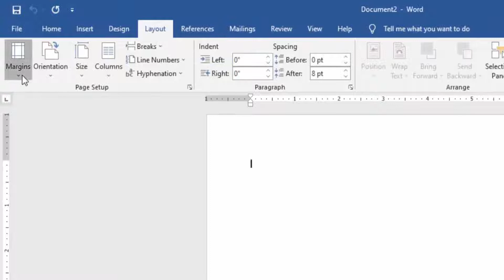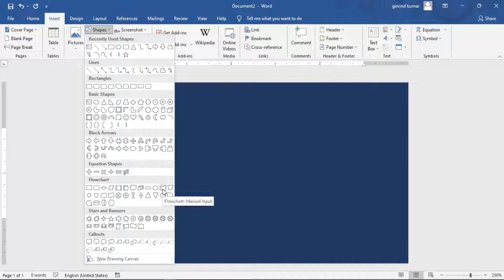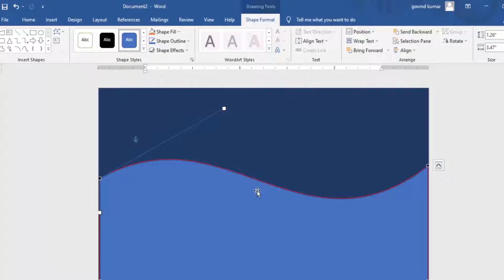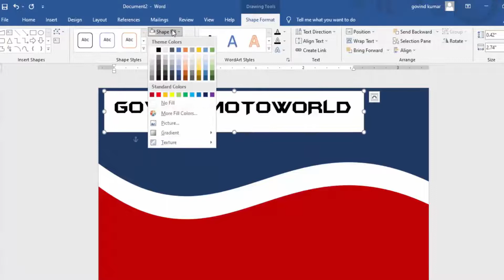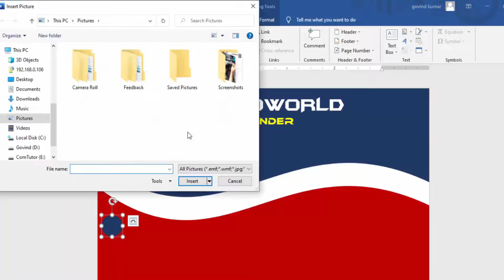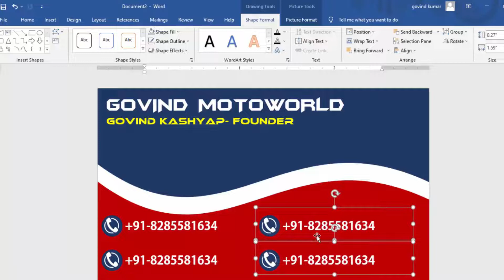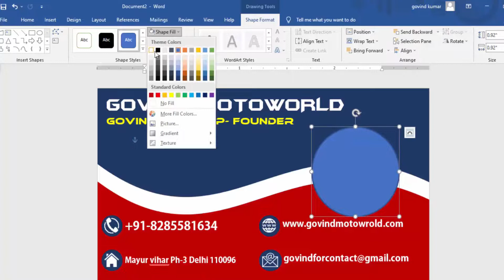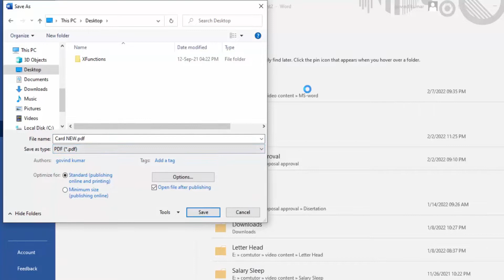How to Make Awesome Visiting Card in Word│Business Card Design In MS-Word- HINDI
▬▬▬▬▬▬▬▬▬ஜ۩۞۩ஜ▬▬▬▬▬▬▬▬
▓▓▓▒▒░░ Open This Description ░░▒▒▓▓▓
▬▬▬▬▬▬▬▬▬ஜ۩۞۩ஜ▬▬▬▬▬▬▬▬

How to Make Business Cards in Microsoft Word | What are business cards? Here's how to design a business card:

How to Make Your Own Business Cards in Word
Business cards are small cards that display business information related to a company or an employee. A business card presents a physical way for people to remember individuals they networked with. Today, how an employer remembers an employee can be the difference in contacting them about a potential opening within their organization.

How to make a business card in Word with a template
ne of the easiest ways to create a business card is through Word. You can design a business card through Word's template, or by manually creating a table.

Follow these steps to create a business card with a template in Word:
Open a new Word document.
Review and choose your favorite template.
Fill in relevant information within the template.
Format elements to build your design.
Insert your logo.
Proofread all copy.
Utilize a cutting tool to make your card.

How to make a business card in Word with a table
If you prefer to make a business card with a table, follow these steps:
Open a blank document.
Select your margins.
Create a table.
Adjust the alignment.
Review your table.
Add your information into the first table.
Proofread all copy in the table.
Copy and paste your information into the tables and eliminate borders and shading.
Print and cut your business card.

How to Print Business Cards in Microsoft Word | How to Design Business Cards With Microsoft Word

We may live in a technologically advanced world, but business cards are still important in maintaining business connections. We have social media today and other ways to stay connected online, which may make business cards look like they’ve been rendered obsolete, but you should remember that there is something of a classical touch to exchanging a business card at fairs and networking galas. It’s also faster in some cases than exchanging social media handles and a key benefit is, you can make you own business cards using Microsoft Word.

Business Card Templates for Word
free business card template word
business card template download
free blank business card template word
free blank business card templates